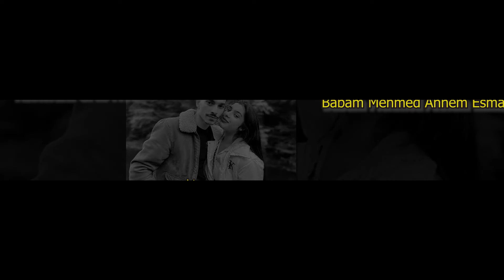DAVETIYE Ali & Emel 13.07.2022 Aytos Restorant CROW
FotoVideoRujdi